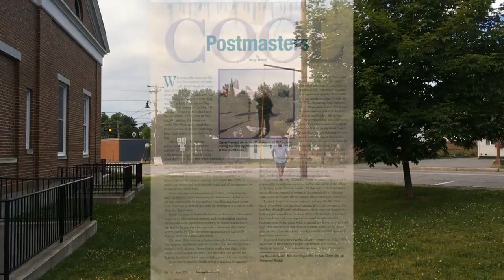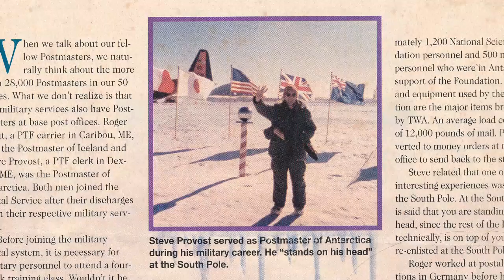Steve Provost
Casting call film dated July 25, 2019